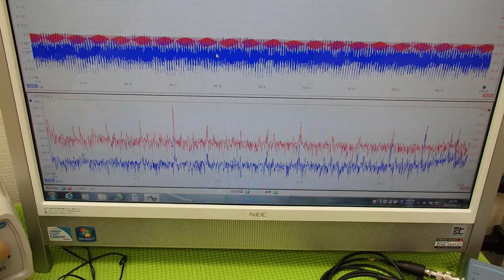音圧測定装置：超音波テスターを利用した実験動画 Ultrasonic system